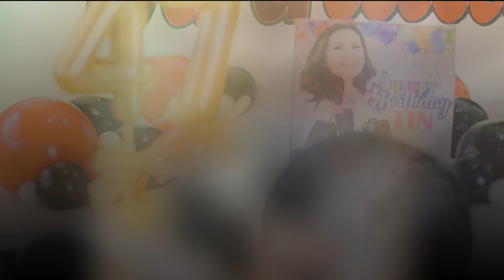Tamochi @ 47 Photo Slide show